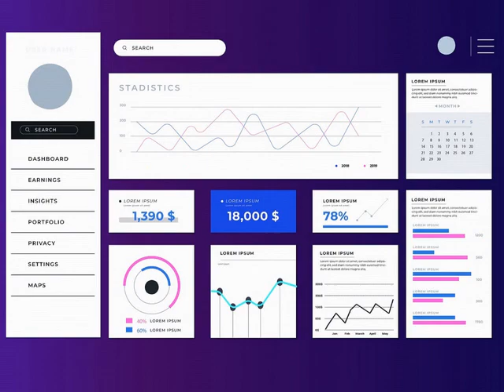APP DESIGN ll Best 20 Example UI / UX Design For Mobile App